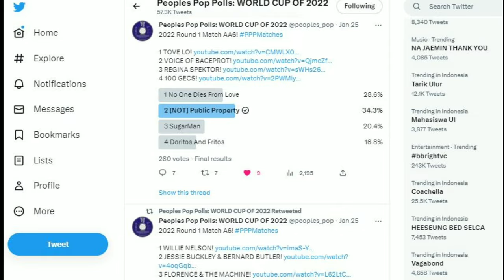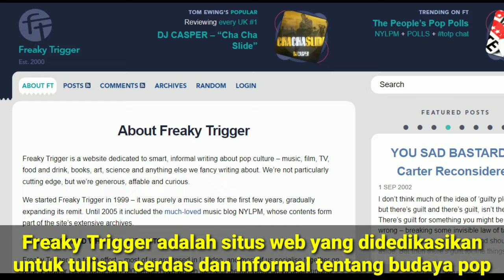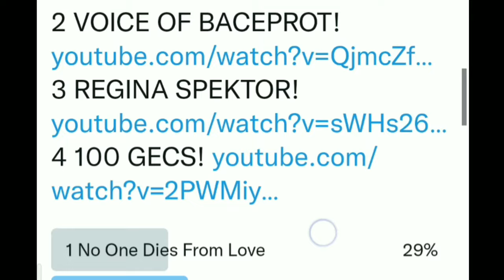VOB WIN VOTING AT TWITTER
voice of baceprot some time ago on social media twitter there was a vote for the selection of the charts. the song not public property became a favorite song and was ranked number 1. through the Twitter account People Pop Polls: WORLD CUP OF 2022. from the post this account focuses on voting. let's find out more details. through the information on his profile there is the name of the account owner and the attached website page. through the website in his profile, namely freakytrigger.co.uk.

Towards 1 million viewers, continue to support VOB singles NOT public property & PMS :